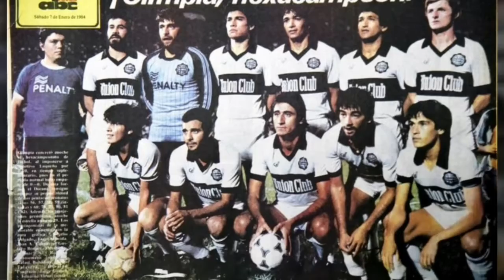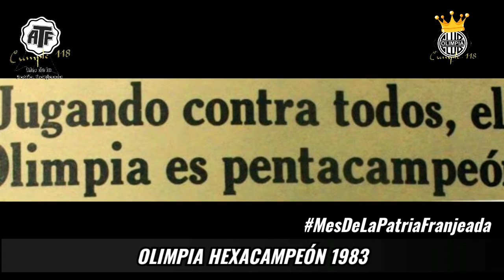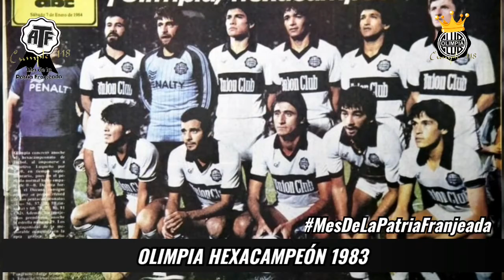Olimpia Hexacampeón del fútbol paraguayo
Breve reseña de la racha más exitosa del Decano en el futbol paraguayo.